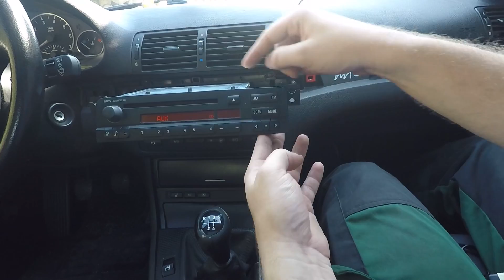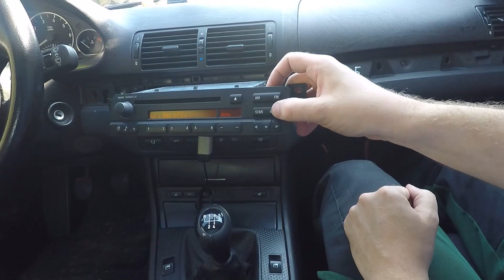Dlaczego kabel aux do e46 z allegro nie działa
hurr durr oszukujo
masz za duzo hajsu? -&gt